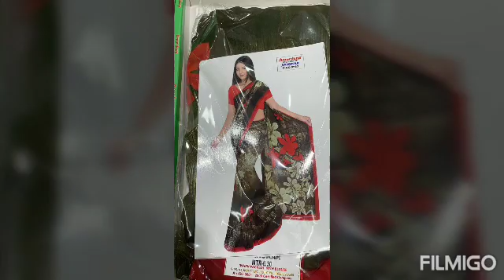Daily wear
599+S srg